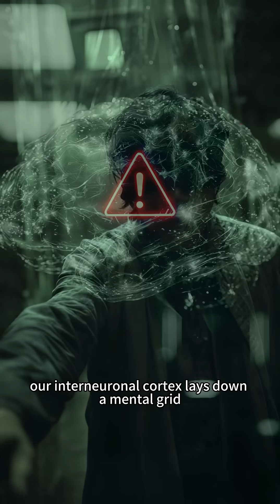Who Wins in a Maze: A Blind Person or a Self-Driving Car? 🧠🚗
A million-dollar robot meets a human brain in a maze. One relies on data. The other relies on evolution. Guess who wins?